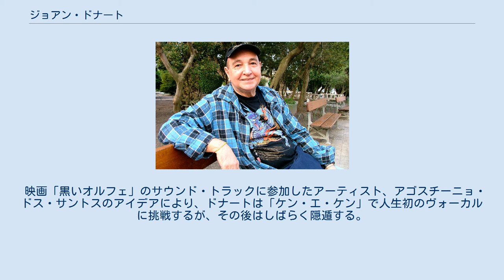ジョアン・ドナート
ジョアン・ドナート・ジ・オリヴェイラ・ネト（ポルトガル語: João Donato de Oliveira Neto、1934年8月17日 - ）は、ブラジルのミュージシャン。
 1934年にアマゾン奥地のアクレ州で生まれ、その後リオデジャネイロ州に移り住む。
10代の頃にはアコーディオンを演奏したり作曲したりもしていた。
1949年、15歳のときに初録音。
 20歳頃にはピアノの演奏をし始め、トロンボーンもマスター。
1956年、オデオン・レコードにファースト・アルバムである「シャ・ダンサンチ(Cha Dançante)」を録音。
 1959年に渡米。
元々スタン・ケントンにあこがれていた彼は、カルフォルニアで生活を始める。
ティト・プエンテらのバンドに参加し、曲を提供するなどしていた。
 彼は1963年にブラジルに一時帰国、ピアノ・トリオとパーカッションの組み合わせでポリドール・レコードに「ムイト・ア・ヴォンターヂ」と「ア・ボッサ・ムイト・モデルナ」の2枚を録音。
その後、ジョアン・ジルベルトと共にイタリアをツアーし、1965年、アメリカに「ザ･ニュー・サウンド・オブ・ブラジル」を録音するなどした。
 ボサノヴァ・ブームも去った1970年、ドナートは「ア・バッド・ドナート」を録音。
このサウンドは後に「クロスオーバー/フュージョン」の名で呼ばれることになる。
この後、13年間アメリカに滞在していたドナートはブラジルに帰国。
そして1973年、オデオン・レコードに「ケン・エ・ケン」を録音した。
この録音は、マルコス・ヴァーリがドナートからの「ブラジルでのレコーディングを考えているから企画してくれないか」という電話から実現したもの。
ヴァーリが当時契約していたEMIブラジル（オデオン・レコード）にその旨を話すと最初は拒否されたものの、「マルコス・ヴァーリが責任を持ってプロデュースする」という条件で快諾、録音に至った。
 当時のEMIブラジルでは、プロデュースできる権限があるのは社員のみという規定があったため、マルコス・ヴァーリはアシスタント・プロデューサーとして参加している。
 映画「黒いオルフェ」のサウンド・トラックに参加したアーティスト、アゴスチーニョ・ドス・サントスのアイデアにより、ドナートは「ケン・エ・ケン」で人生初のヴォーカルに挑戦するが、その後はしばらく隠遁する。
 1998年ごろから、ジョアン・ドナートは再び音楽界に復帰、様々なレーベルに録音を残す。
2001年には、エレファント・レコードからクラウジオ・スローンのアイデアにより、3作のアルバムが立て続けにリリースされるなど、精力的に活動している。